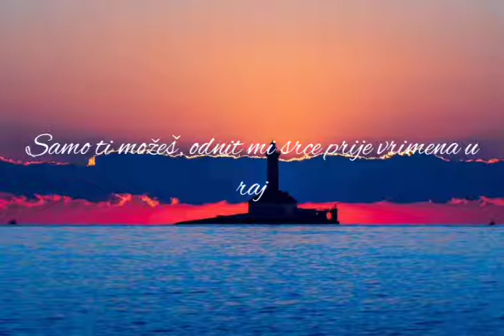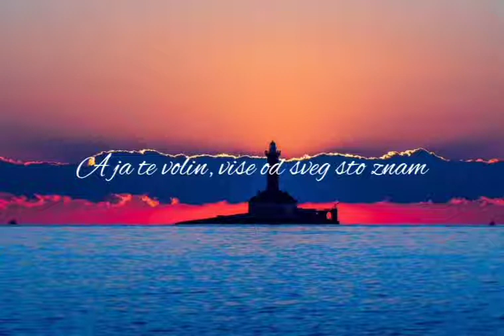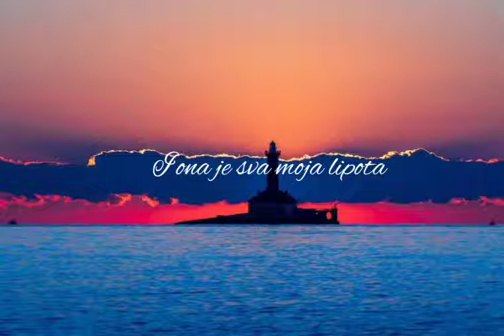Ivan Sikirić-Malo je tribalo da zavolin nju (demo snimka uz gitaru)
Glazba i tekst: Ivan Sikirić
Glas, gitara: Ivan Sikirić
Demo snimka snimana mobitelom